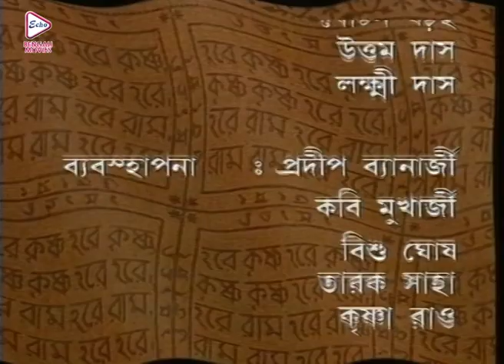MAHAPRABHU | মহাপ্রভু | EPISODE 35 |MEGA SERIAL |JISHU SENGUPTA |RAJATAVA DUTTA |ECHO BENGALI MOVIES